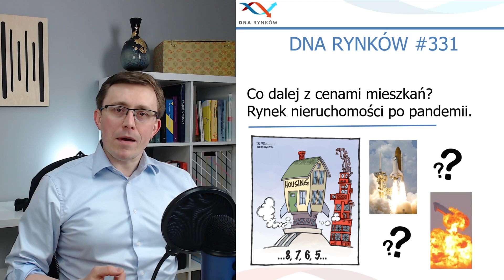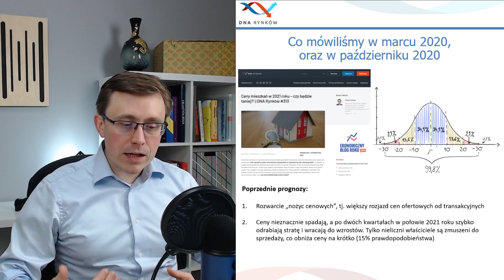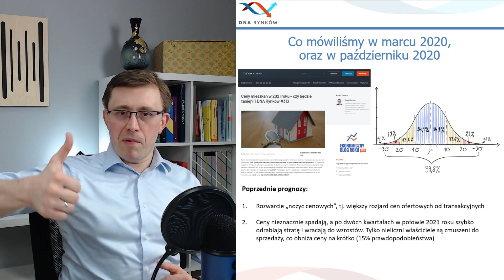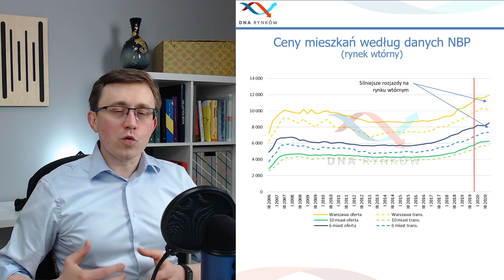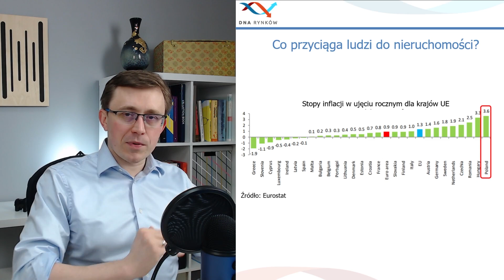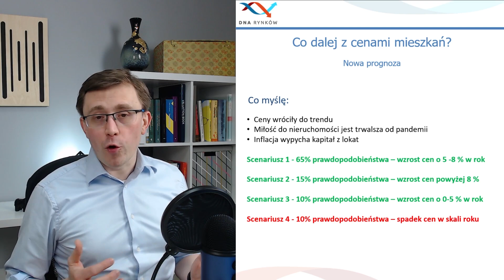Rynek nieruchomości w 2021 roku - co dalej z cenami mieszkań? | DNA Rynków #331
John Keynes mówił, że jeśli zmieniają się okoliczności, to on zmienia zdanie. Okoliczności dotyczące rynku nieruchomości również uległy zmianie, więc i my zmieniliśmy swoje zdanie. Co dalej wydarzy się na rynku nieruchomości w 2021 roku?

Nie możesz oglądać odcinka? Przeczytaj artykuł